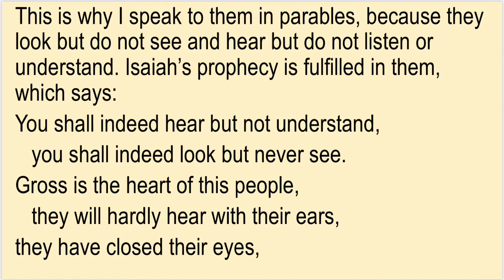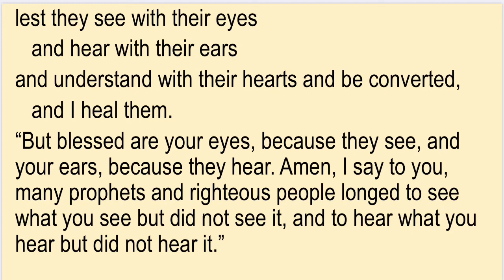Thursday July 23rd- 2 Minute Gospel Reflections with Father Paul